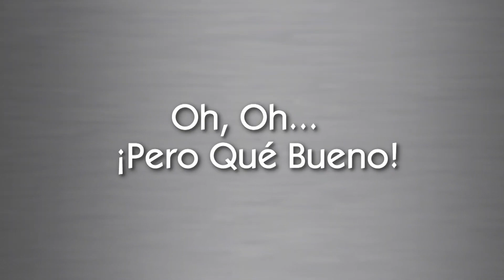LE DIERON LA ESPALDA A ANTHONY ÁLVAREZ | NOCHE DE LUZ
Anthony Álvarez nos habla de su carrera en el mundo de la actuación y de la música, dándonos un recorrido por sus andanzas en el cine y más.